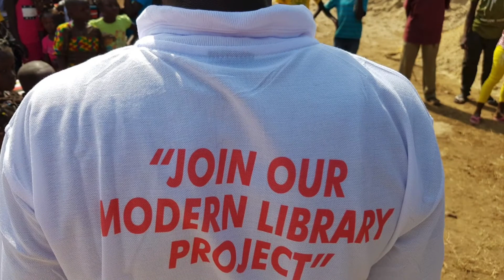GivingTuesday: Join Actress Bethany Brown to raise money for the first public library in Liberia.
Join Friend of LEDI Bethany Brown, actress and voice talent from The Flash, The 100, Rogue and Operation Christmas Drop (2020) to raise money to support Liberia Economic Development Initiative (LEDI) and the construction of the first modern public library in Liberia. LEDI’s mission is to reduce poverty and change lives in Liberia- one child at a time, one book at a time, one library at a time.

Facebook: Liberia Economic Development Initiative (LEDI)
LinkedIn: Liberia Economic Development Initiative